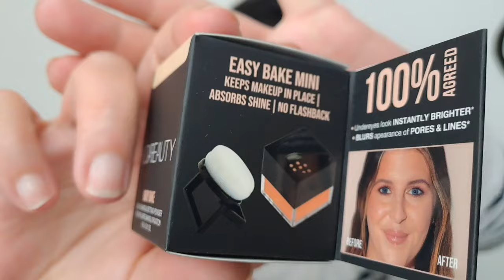Week-end GOLD SEPHORA / Bilan de mes achats, cadeaux et petit coup de gueule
Bilan de mon Haul Gold de @SEPHORAFRANCE et je vous présente les cadeaux reçus

𝐀 𝐁 𝐎 𝐍 𝐍 𝐄 𝐙 - 𝐕 𝐎 𝐔 𝐒 gratuitement ici → ​

**Le tapis rafraîchissant de Ludwig**
Amazon PRIME*

 𝐌𝐄𝐒 𝐒𝐈𝐓𝐄𝐒 𝐅 𝐀 𝐕 𝐎 𝐑 𝐈 𝐒

📸 MON MATERIEL*
• Ring Light
• Mini Ring Light
• Trépied flexible
• NEEWER 700W SOFTBOX 60X60